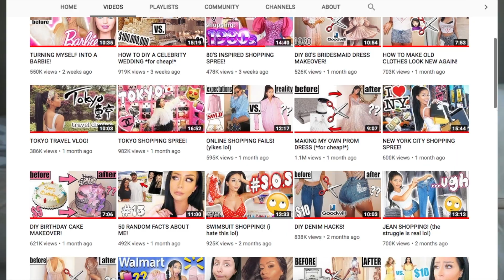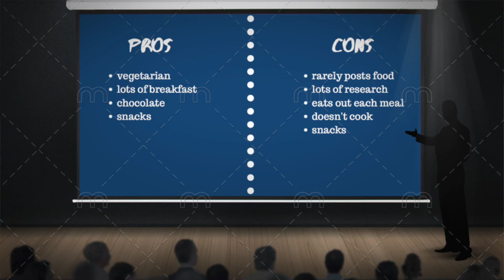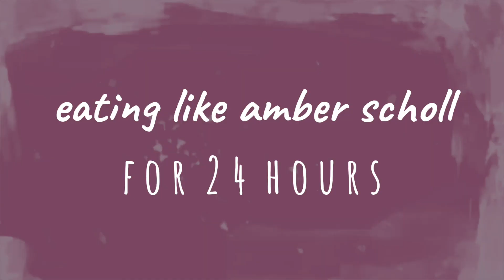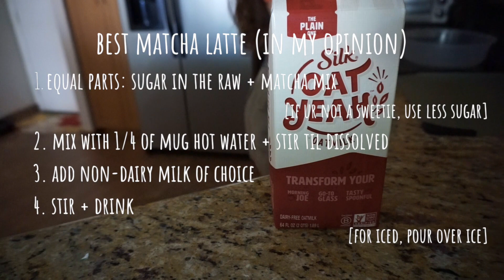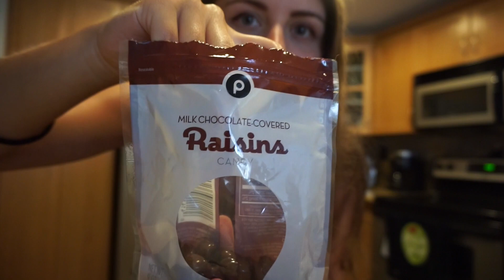EATING LIKE AMBER SCHOLL FOR 24 HOURS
Hi! I've recently been binging Blair Walnuts' videos and she inspired me to eat like Amber Scholl for a day (24 hours). I realized I could never actually commit to these style videos unless the youtuber or celebrity is a vegetarian or vegan, so after extensive research on Amber's diet... we have this video!

S I M I L A R  S T U F F:
netted shirt
army skirt
belt chain
black heels
matcha latte mix
big clear bowls